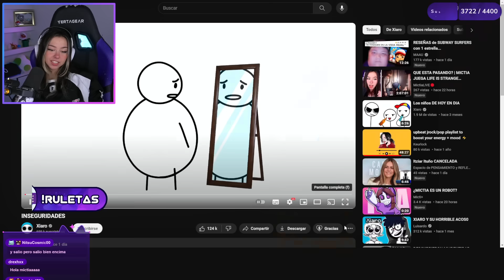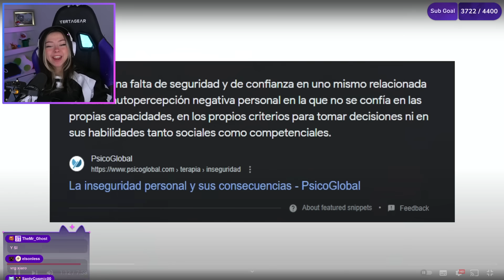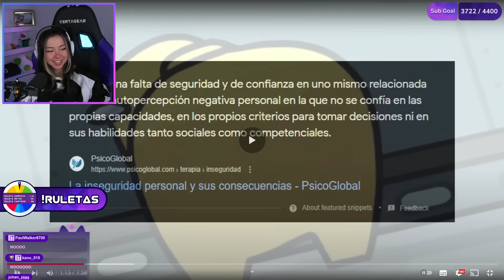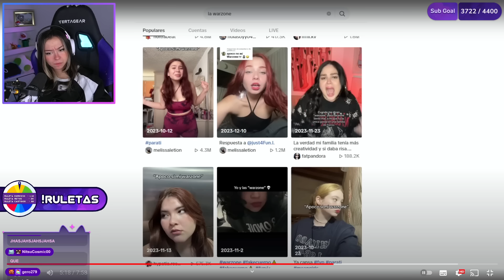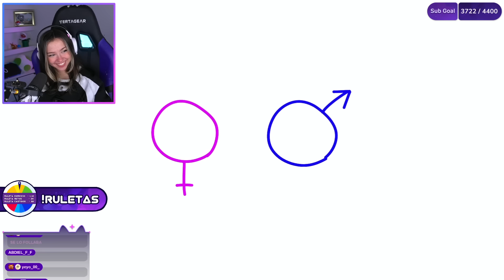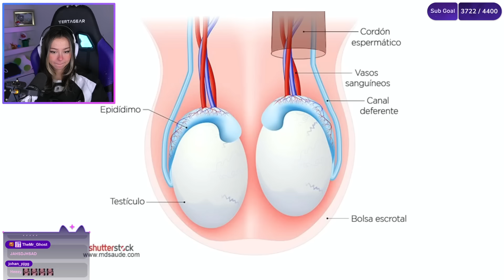Mictia REACCIONA a XIARO INSEGURIDADES